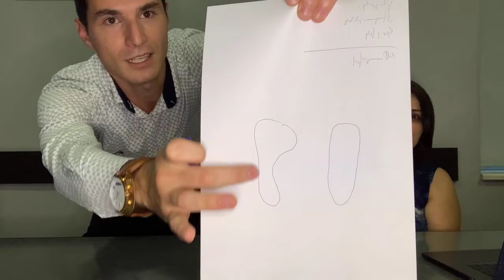❓ Ի՞նչ կոշիկ ընտրել երեխայի համար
«MyKidz-ի հարցերը մասնագետին» հաղորդաշարի շրջանակում հանդիպեցինք 👨🏻‍⚕️ բժիշկ-պոդիատր Մուշեղ Վարժապետյանի հետ:

🛑 Ուղիղ եթերի ընթացքում խոսեցինք, թե ի՞նչ կոշիկ 🥾👟 ընտրել երեխայի համար, որպեսզի դպրոցում երեխայի ոտքերը չհոգնեն, և նա հետագայում չունենա ոտնաթաթի հետ կապված խնդիրներ:

✅ Խոսեցինք նաև տարբեր տարիքի երեխաների 👶🏼👦🏻👧🏼🧑🏻👩 համար ճիշտ կոշիկ ընտրելու կարևորության մասին և բացատրեցինք, թե ինչի վրա ուշադրություն դարձնեք երեխային կոշիկ գնելիս:

Մուշեղը 👨‍⚕️ օրթոպեդ-վնասվածքաբան է:

Նա արդեն 4️⃣-րդ տարին է, ինչ նեղ ուղվածությամբ զբաղվում է ոտնաթաթի 👣 խնդիրներով, այսինքն մասնագիտացել է որպես բժիշկ-պոդիատր:

👨🏻‍🎓 Մուշեղը 2018թ-ին ավարտել է Երևանի Մխիթար Հերացու անվան պետական բժշկական համալսարանը:

Անցել է մի շարք վերապատրաստումներ`
🔹 2018թ. և 2021թ. Մոսկվա` պոդիատրիայի դպրոց
🔹 2021թ. Մոսկվա` ոտնաթաթի վիրաբուժություն

❇️ Մինչ օրս վիրաբուժական պրակտիկան իրագործում է Իզմիրլյան բժշկական կենտրոնում` օրթոպեդիա և սպորտային վնասվածքաբանության բաժնում:
✳️ Աշխատել է նաև «Հելիոս Պոդոլոգիա» բժշկական կենտրոնում:
✳️ Ներկայումս համատեղությամբ աշխատում է նաև «Պոդո Կլինիկ» ձեռքերի և ոտքերի բժշկական խնամքի կենտրոնում: